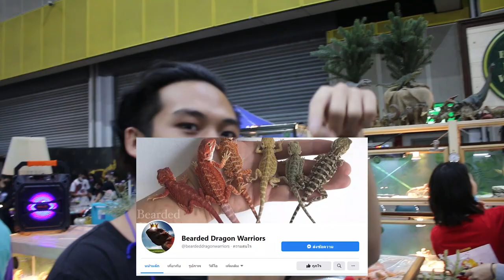พาทัวร์งาน Pet Expo สัตว์แปลกเพียบ !!! โซนสัตว์พิเศษ Exotic Pet Land - TanatOoGoTo EP.3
พาไปชมบรรยากาศงาน Thailand Pet  Expo 2020 ย้อนหลังกันนะครับ ตอนแรกจะลงให้ทันงาน แต่ตัดไม่ทันจริงๆ ขอโทษน้าา ใครสนใจก็รอปีหน้าได้เลย งานดี ๆ แบบนี้ มีปีละครั้งเท่านั้นนน

สวัสดีครับ ชื่อโอ ธนัตถ์ นะครับ
อยากให้ทำคลิปอะไรคอมเม้นไว้ได้เลยน้าาา